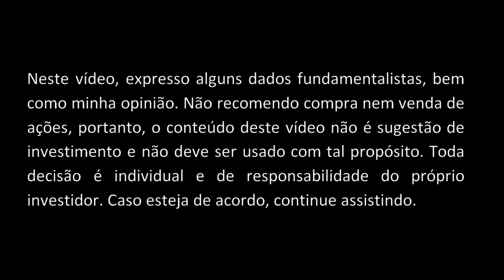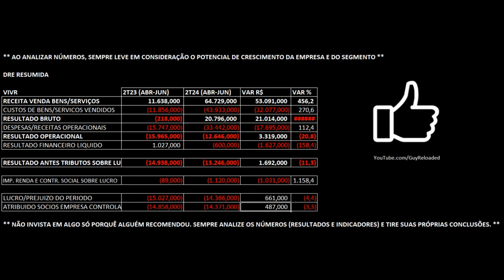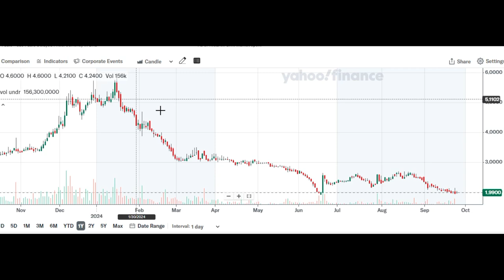Viver Construtora - Resultados 2T24 2024. Vale Investir Nas Ações VIVR3 ? Análise Fundamentalista